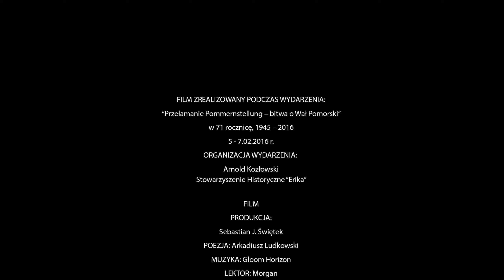"Sick Pine Trees"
FILM ZREALIZOWANY PODCZAS WYDARZENIA:
“Przełamanie Pommernstellung – bitwa o Wał Pomorski”
w 71 rocznicę, 1945 – 2016
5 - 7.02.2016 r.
ORGANIZACJA WYDARZENIA:
Arnold KozłowskiStowarzyszenie Historyczne “Erika”
FILM

PRODUKCJA:
Sebastian Świętek
POEZJA: Arkadiusz Ludkowski
LEKTOR: Morgan:

REKONSTRUKTORZY Z GRUP:
SH Erika, WTTM, SMHGF „CIS”,
GRH Osiemnasty Kołobrzeski, GRH LWP,